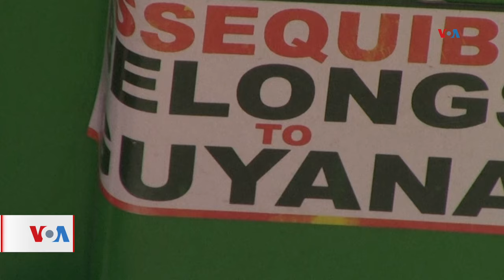Aumentan tensiones entre Venezuela y Guyana por territorio Esequibo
La Asamblea Nacional de Venezuela sopesa más de 30 preguntas para un referendo consultivo sobre el Esequibo, un territorio reclamado hace más de un siglo por Caracas y en cuyas aguas Guyana planea una licitación petrolera.